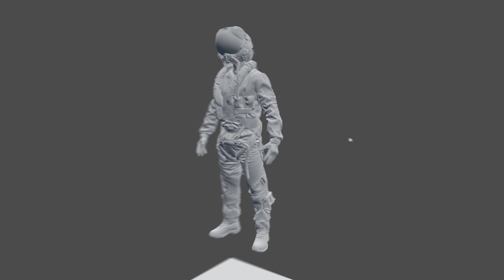Blender 3d Fighter Pilot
Some parts were made relying on 3d scan of the actual product to make sure the model was close from the original.

I'm selling 3d model scan based and retopologized profesionnaly for a really good Price/quality ratio :